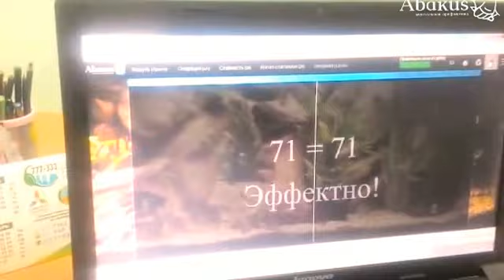Супер быстрый счёт. Ментальная арифметика Абакус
Ученица Алиса (5 лет) из Абакус-Павлодар демонстрирует навыки устного счета с двухзначными числами